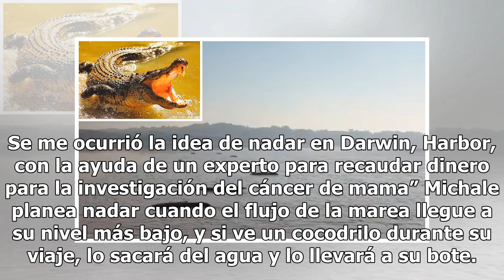Vacaciones salvajes: la asombrosa imagen de cocodrilos tomando el sol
Si los cocodrilos te erizan la piel, puede que esta noticia no sea para ti. Imágenes difundidas mostraron a 50 cocodrilos tomando el sol al sur de Darwin. Estas imágenes fueron tomadas por aviones no tripulados en el río Daly en Australia. Existe una sección del río conocida como Alligator Head, don...